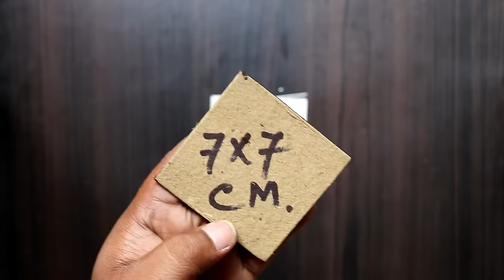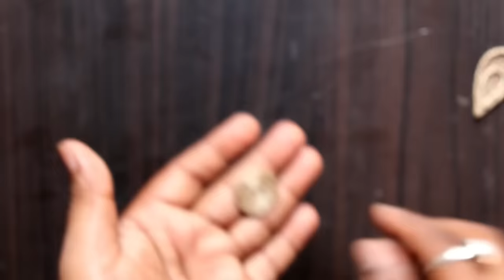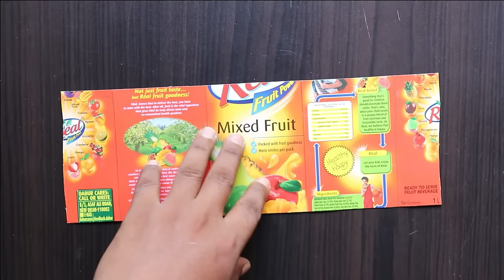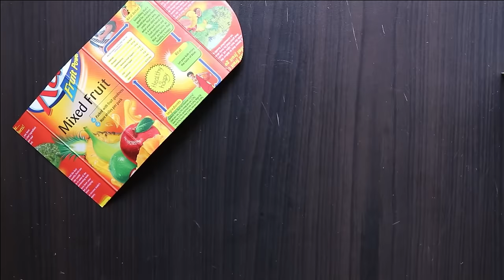3 DIY Jute Bag - How to Make Handmade Jute Bag | DIY Purse Making | Ladies HandBag with Jute Rope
3 DIY Jute Bag - How to Make Handmade Jute Bag | DIY Purse Making | Ladies HandBag with Jute Rope